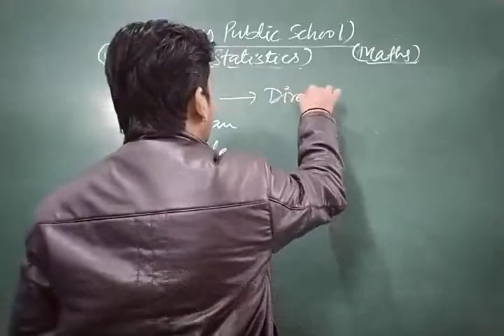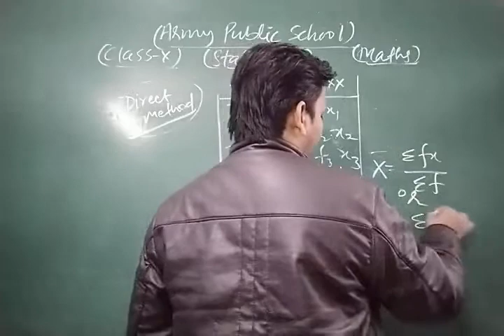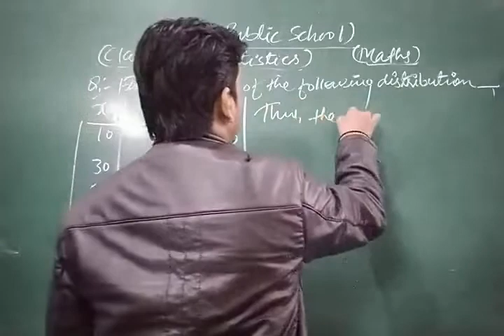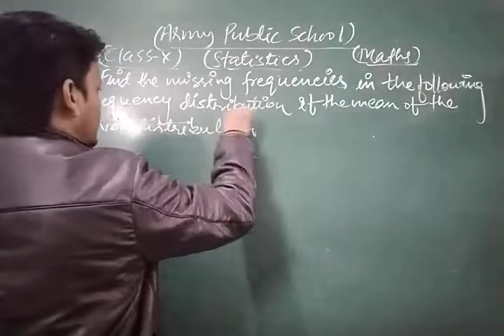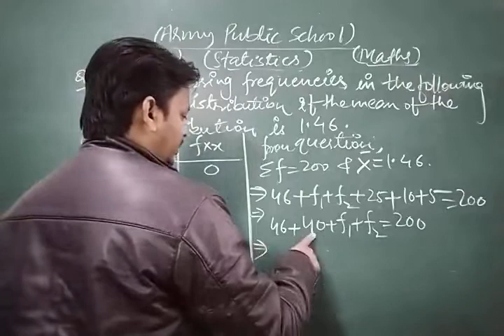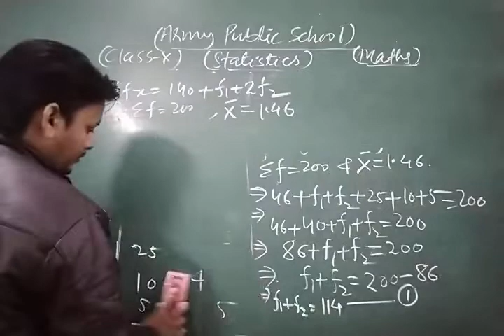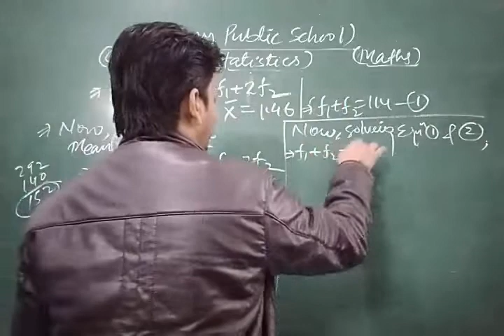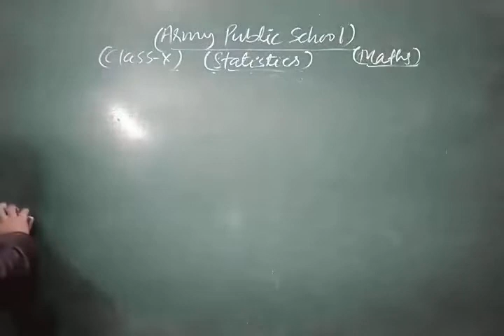Class X Maths 14 01 2022 by Mr Sarfaraz Ahmad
Class X Maths 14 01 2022 by Mr  Sarfaraz Ahmad Statistics